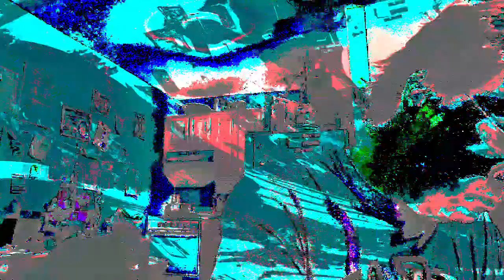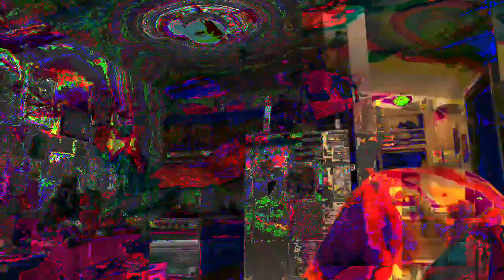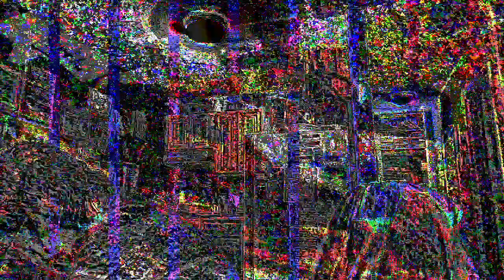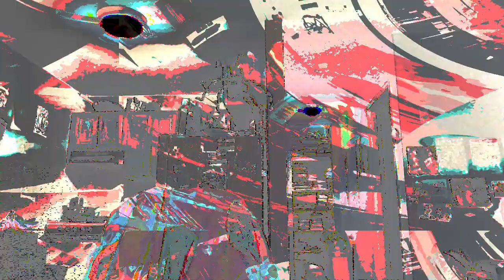[EPILEPSY WARNING] *Photosensitivity Warning* Movie 23 05 08 21h10m44s